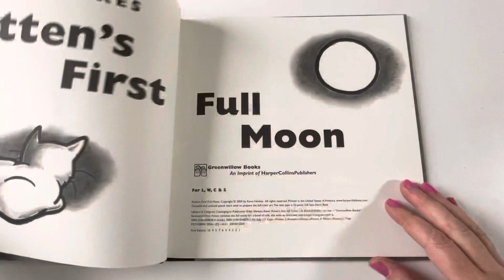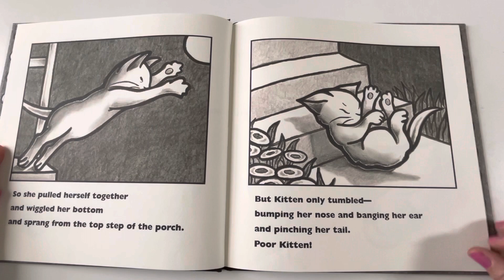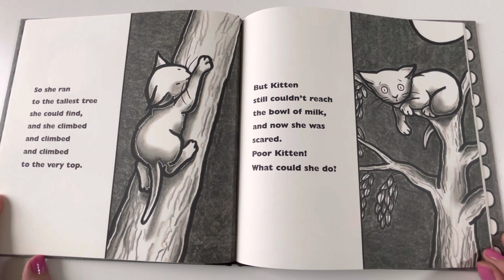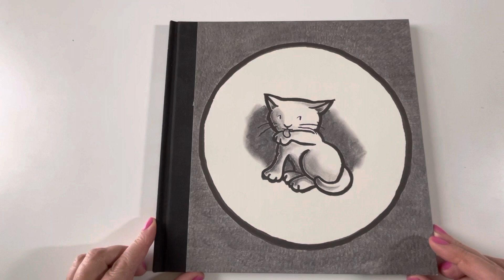Kitten’s First Full Moon